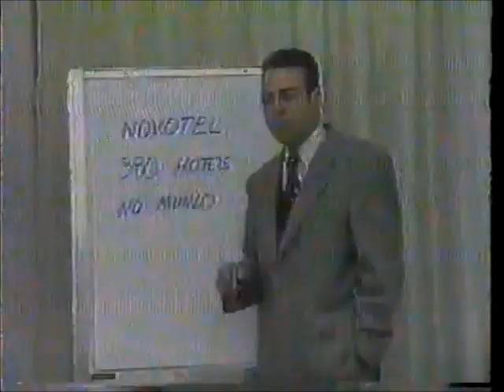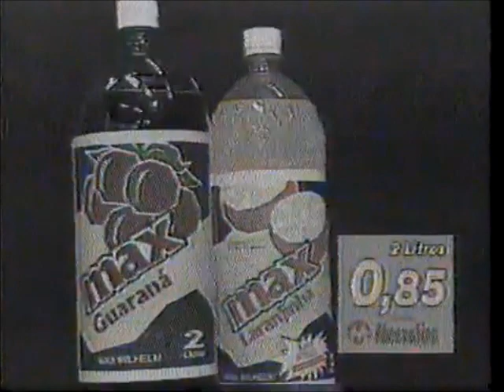Intervalo SCC/SBT - Jô Soares Onze e Meia - 21/08/1996 (6/6)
Retirado de um vídeo postado pelo canal VHS Antigo, confiram mais esta super-série sequencial de vídeos de intervalos da TV brasileira. Estes, por exemplo, são do SCC TV Lages, afiliada do SBT em Santa Catarina, de 21 de agosto de 1996, exibidos durante aquele talk-show em que ninguém ia pra cama sem vê-lo: Jô Soares Onze e Meia. Aproveitem e matem as saudades!

- Flash "Jornal do SBT" (Eliakim Araújo e Leila Cordeiro)
- Centro Auditivo Telex
- SID Informática
- Disk Frei Silvério
- TELESC - Código 049
- Novotel
- Supermercados Mezzalira
- BR-282
- Supermercados Vitória (essa sirene irritante pode estourar seus tímpanos, portanto abaixem o volume do vídeo ou deixem no mudo)
- Chamada-Foguete "Programa Livre"